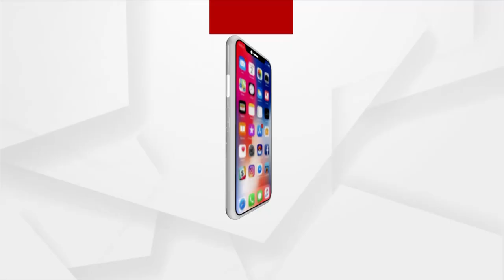ବର୍ଷାରେ ଭିଜିବ ଦଶହରା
ପାର୍ବଣରେ ପ୍ରକୃତିର କୋପ
ଉତ୍ତର ଆଣ୍ଡାମାନ-ସାଗର ଏବଂ ତାର ପାର୍ଶ୍ଵବର୍ତ୍ତୀ ଅଞ୍ଚଳରେ ଘୂର୍ଣ୍ଣିବଳୟ ସୃଷ୍ଟି ହୋଇଛି । ଯାହାକି ୪୮ଘଣ୍ଟାରେ ଲଘୁଚାପରେ ପରିଣତ ହେବ ଏବଂ ପରେ ଏହା ସ୍ପଷ୍ଟ ଚିହ୍ନିତ ଲଘୁଚାପର ରୂପ ନେବ । ତେବେ ଏହାର ପ୍ରଭାବରେ ରାଜ୍ୟର ବିଭିନ୍ନ ସ୍ଥାନରେ ବର୍ଷା ହେବ ବୋଲି ପାଣିପାଗ ବିଭାଗ ଆକଳନ କରିଛି ।